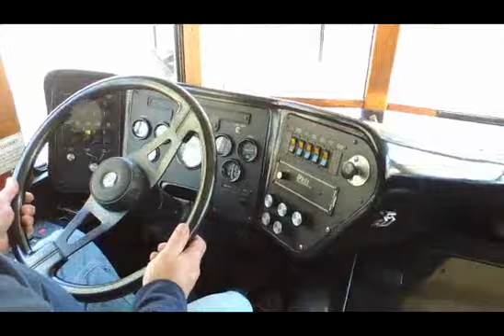2006 Optima Chance AH28 Diesel Trolley Bus with Handicap Lift VN6329-Running